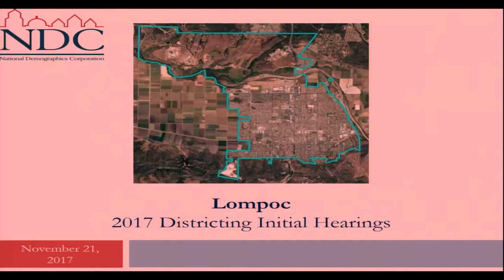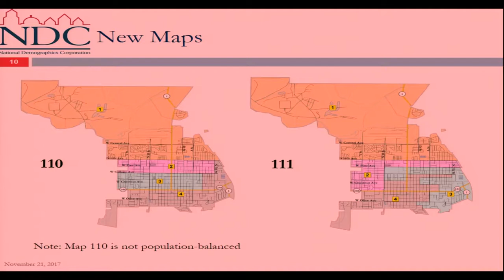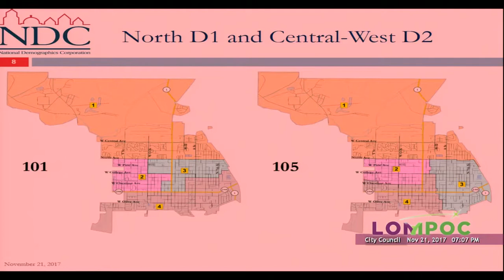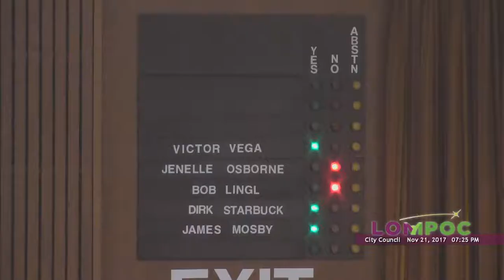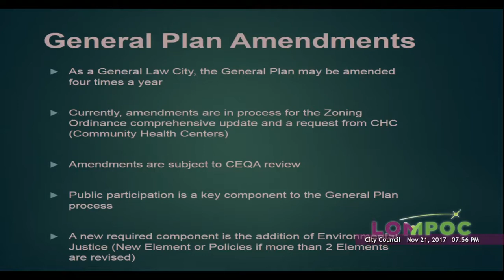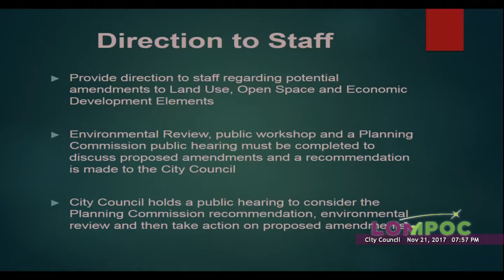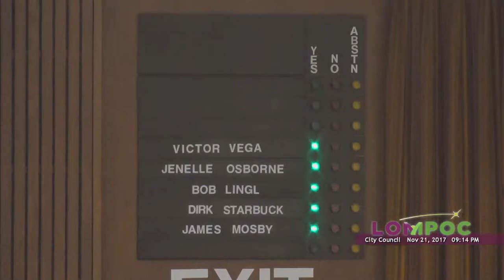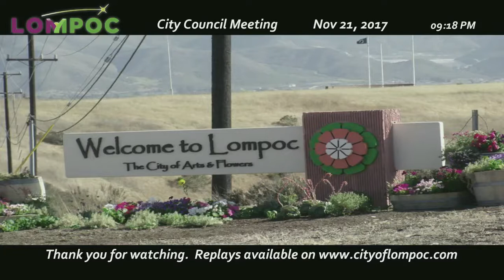Lompoc City Council 11/21/2017